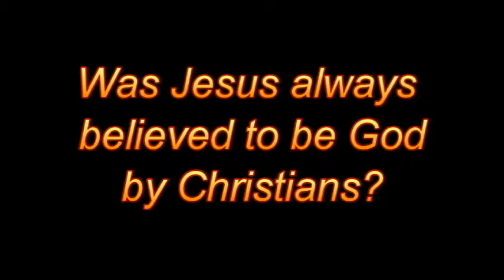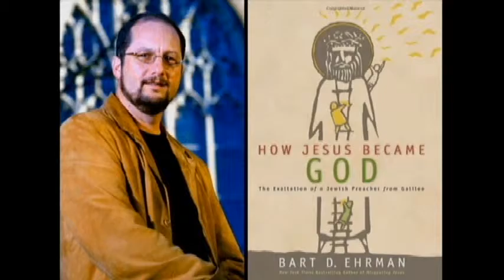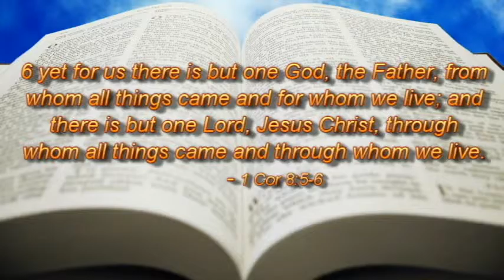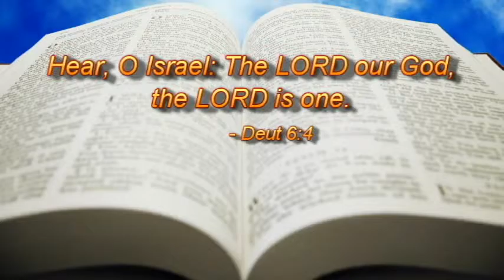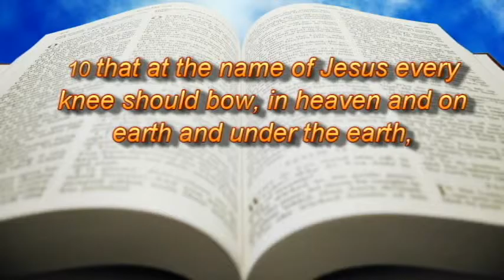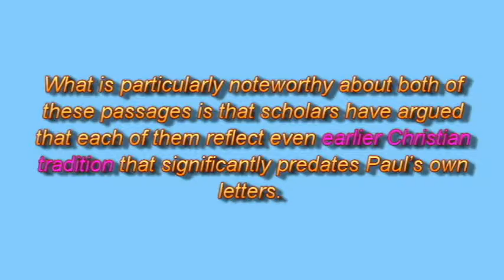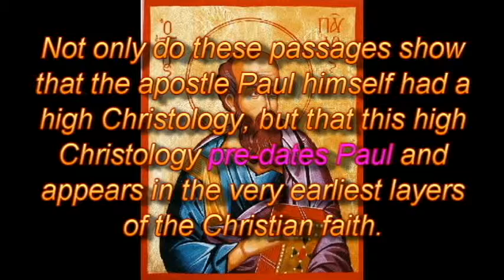Did early christians believe Jesus was God